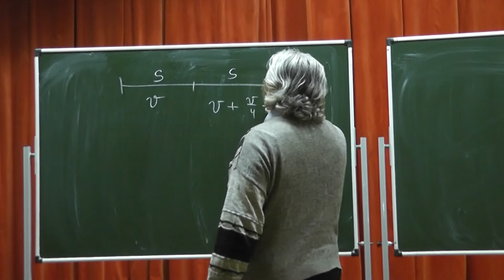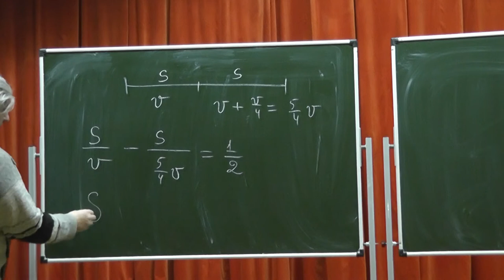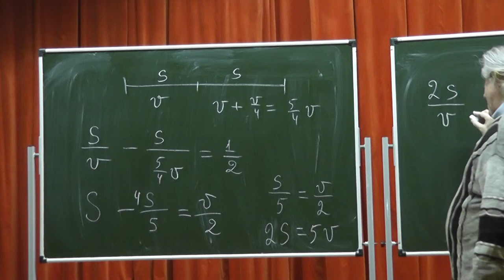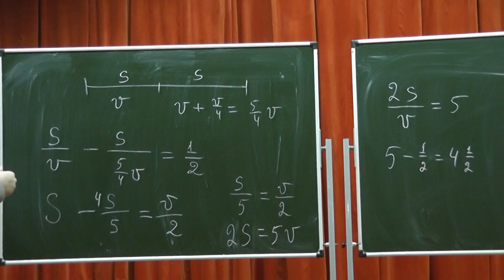399. Пройдя половину пути, катер увеличил скорость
Задачи 399 «Тысячи и одной задачи по математике» А.В. Спивака.